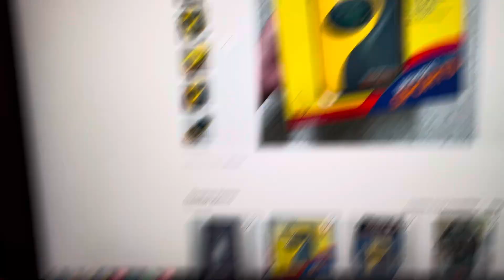SONY SXF30 Walkman Cassette Player, Original Full Box ! EX Yellow, Working : )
eBay Store: